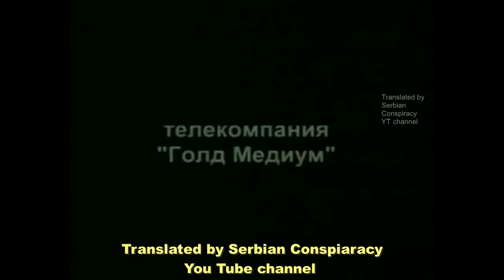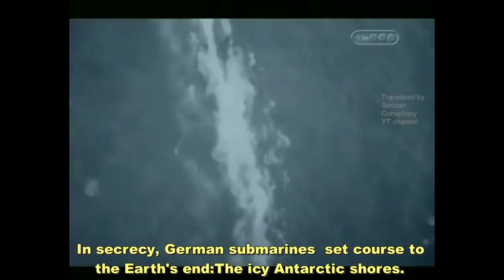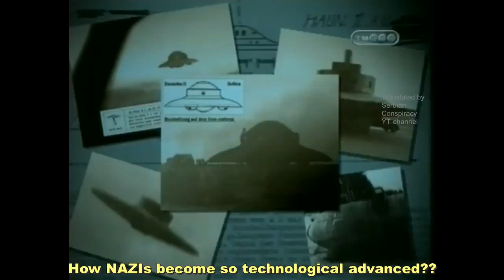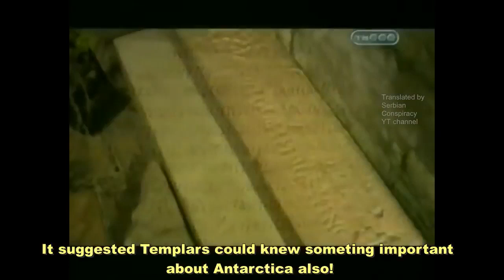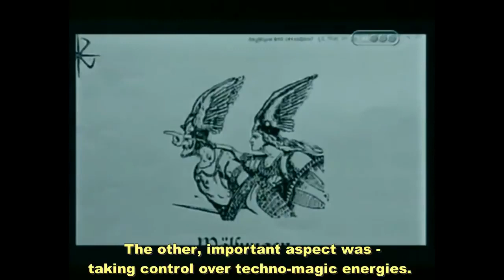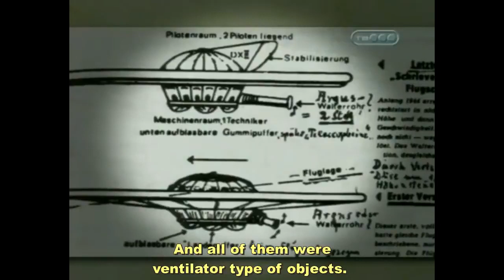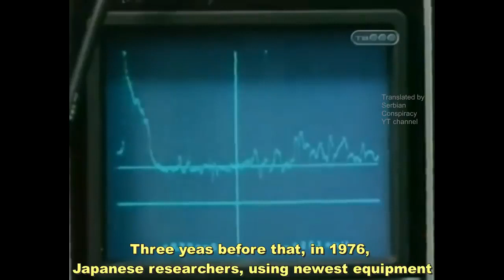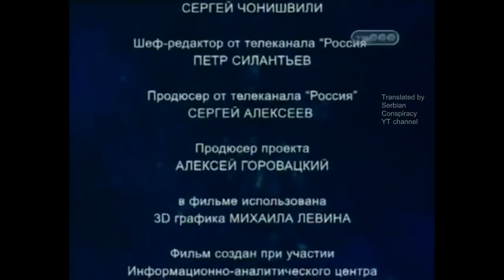New Russian Documentary about ANTARCTICA NAZI BASES!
A UFO Documentary about the Nazi Bases and UFO encounters in Antarctica.
Subtitles by the Serbian Channel.
 НЛО. Нло 2020. Случайные свидетели нло. Посадка НЛО. Совершенно секретно. Запрещенный фильм. Секретные файлы КГБ. Лучшее Видео НЛО. НЛО РЕАЛЬНЫЕ ФАКТЫ. Контактёр с внеземной цивилизацией . Взрыв и падение НЛО. Базы НЛО на луне. НЛО и пришельцы. НЛО - КАДРЫ.